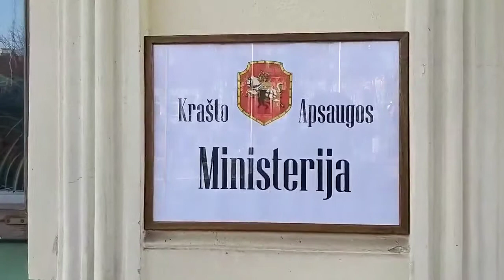Tarpukario sargybos rekonstrukcija prie istorinės Krašto apsaugos ministerijo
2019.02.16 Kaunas